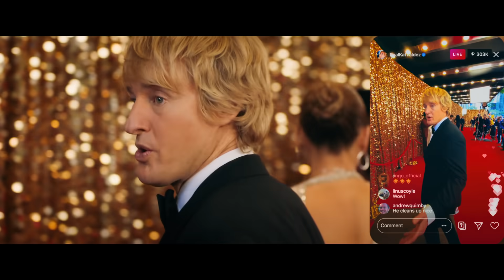ПЕРВЫЙ ВСТРЕЧНЫЙ I В кино с 10 февраля